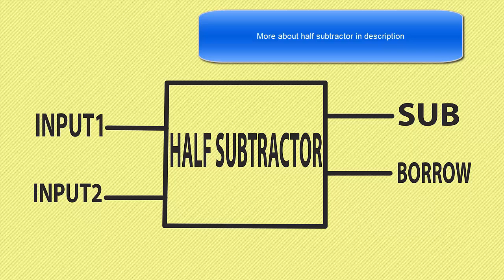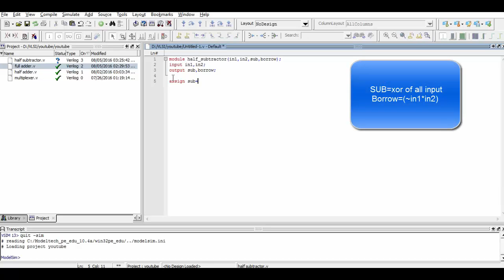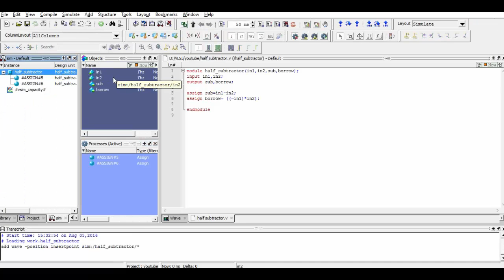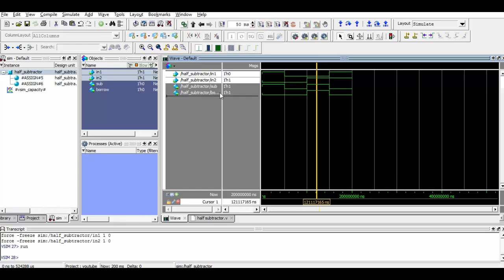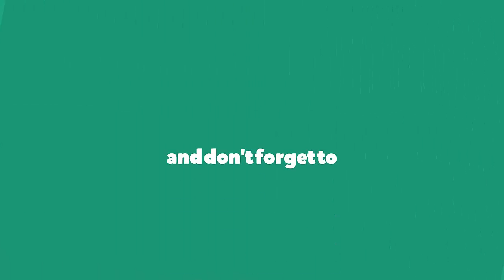Verilog Code for Half Subtractor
More on half subtractor :-